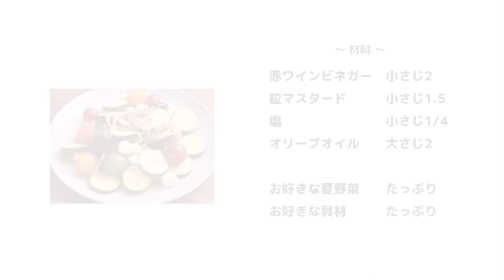#1215『三國特製ドレッシング』夏野菜をたっぷり食べたくなる自家製ヴィネグレット！｜Chef Kiyomi MIKUNI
ドレッシングのリクエストをたくさんいただいていたので、夏野菜のためのドレッシングをご紹介いたします。と言っても、とてもシンプルなドレッシングです！夏はパンチのある野菜が多いので、野菜の味を楽しむためのドレッシングです♪お好きな野菜の他にも、冷蔵庫にある切れ端や残り物なども入れて、具沢山サラダでどうぞ！

夏野菜のためのドレッシング
Vinaigrette pour l'été

赤ワインビネガー　小さじ2
粒マスタード　　　小さじ1.5

お好きな夏野菜　　たっぷり
お好きな具材　　　たっぷり

（撮影ではズッキーニ、カラフルミニトマト、赤玉ねぎ、バジル、モッツァレラを使いました）

▼飲物▼
ヴェルデガ ブランコ
VERDEGAR BRANCO
ヴェルコープ
Vercoope
ポルトガル　ミーニョ地方

▼チャプター▼
00:00 オープニング
00:38 材料紹介
01:43 ズッキーニの下準備、他
03:19 ドレッシング作り
05:15 仕上げ〜盛り付け
07:31 試食
09:09 飲物
10:31 材料表

🎞撮影スタジオ
Studio Badw

✅レシピの料理を投稿するときは「つくれば三國」のタグつけていただくと、シェフも拝見できます♪